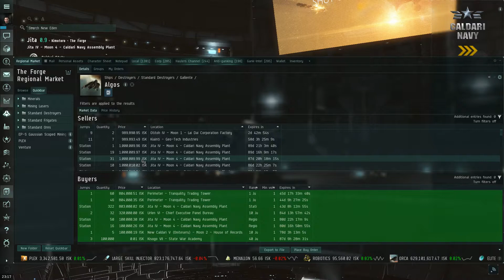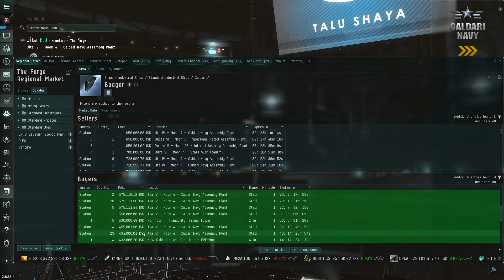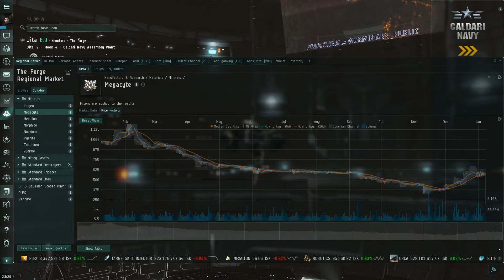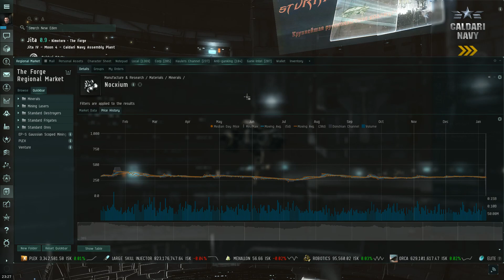Selling Off My Stuff In EVE Online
I am selling all my stuff for ISK. I dont even need all this stuff. So i want ISK. Let Me Know what i should buy next.